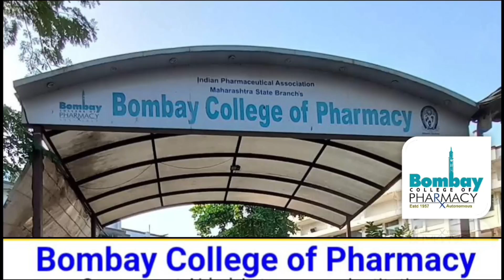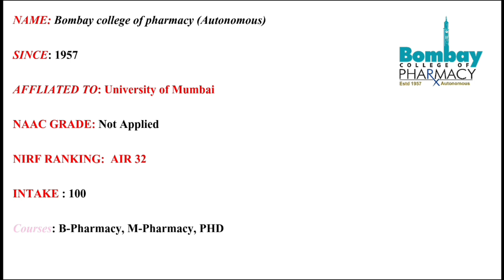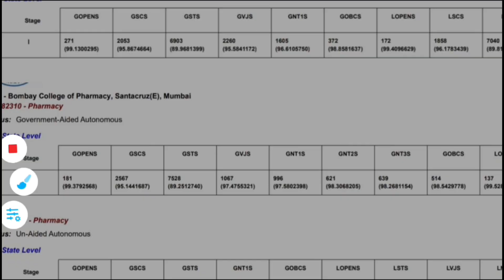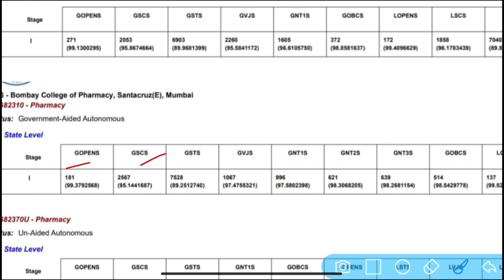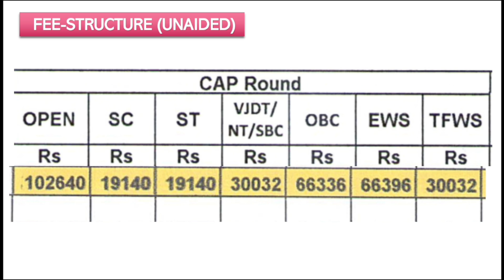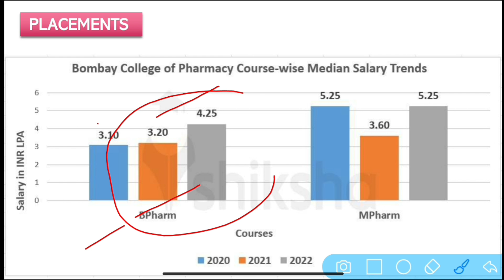Bombay College of Pharmacy Review / B-Pharmacy / Cut-off,Fee structure,Hostel,Placement / MHTCET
Namaskar,